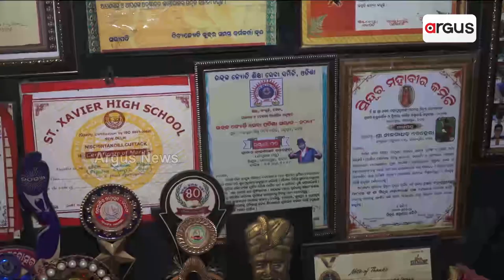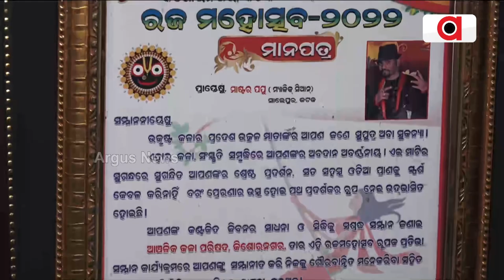Meet Magician Neel Madhav From Cuttack, Who Is Winning Hearts Of People With His Magic